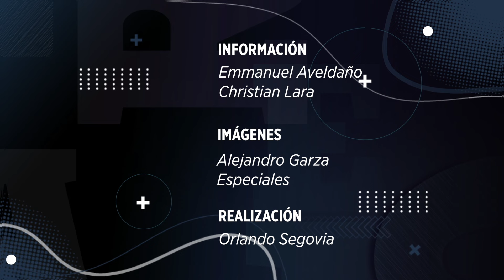Incendio en San Nicolás afecta bodegas y aire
Vientos provocan que incendio en empresa de San Nicolás, se propague a al menos otra bodega; Protección Civil asegura que está controlado.